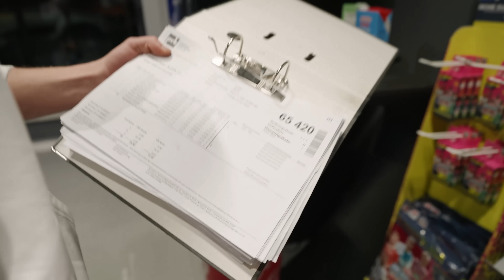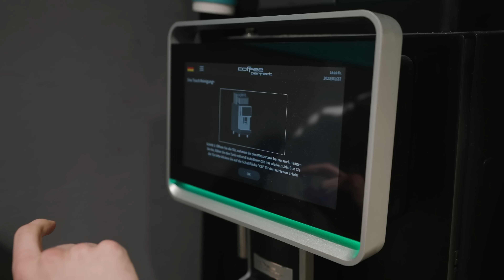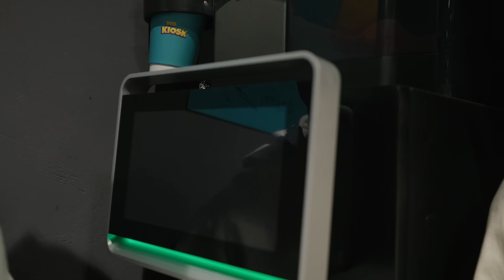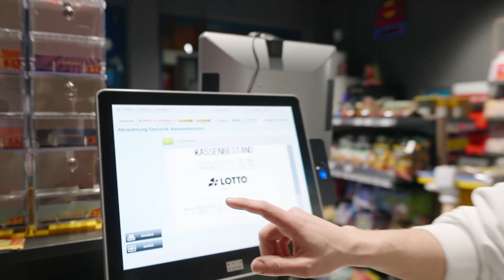Kassensturz und Feierabend! | So läuft der Ladenschluss